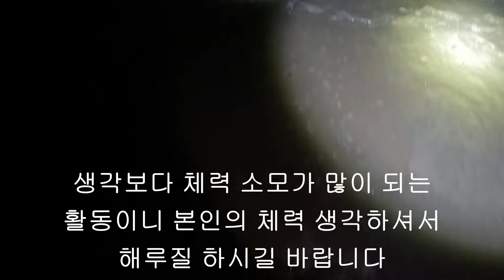낙지 금어기? 인천권은 아직입니다!! 지금도 쏟아 집니다!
지인분들과 해루질을 다녀왔습니다.
해무가 심해서 안전을 우선으로 다녀습니다...
역시 해무가 심한날엔...익숙한 곳도 위험하더라고요..
모두들 안전 해루질 하시기 바랍니다~^^